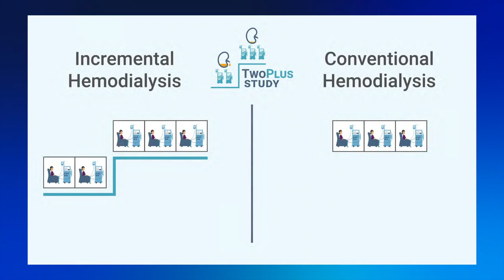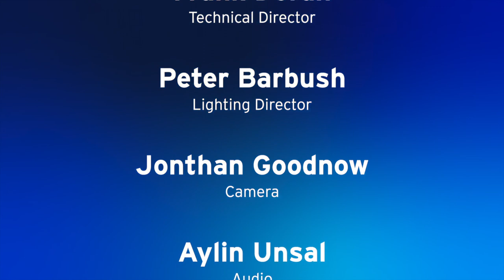GMO Dialogues | PCORI Two-Plus Study: HD treatment for patients with residual kidney function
Jochen Raimann joined the Renal Research Institute (RRI) in 2007 as a postdoctoral research fellow. As RRI’s Director of Data Analytics, Jochen conducts epidemiological research in dialysis and oversees many analytical projects. He authored and co-authored numerous peer-reviewed papers and book chapters, and he has also served as a reviewer for several international academic journals. Jochen earned his medical degree from the Medical University Graz, Austria. He obtained a doctorate degree from Maastricht University in The Netherlands, and a master’s degree in public health from the City University of New York’s School of Public Health (CUNY SPH). Jochen shares his knowledge through teaching appointments at CUNY SPH, the Katz School of Science and Health, and Stern College at Yeshiva University. He is a member of the non-profit organization Easy Water for Everyone which provides clean water to communities in need, and supports the organization’s research efforts.